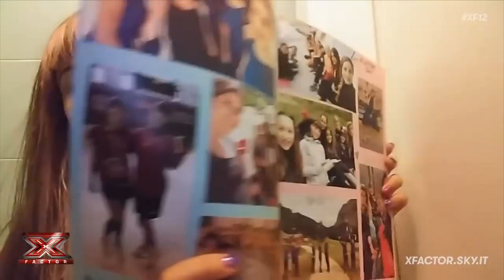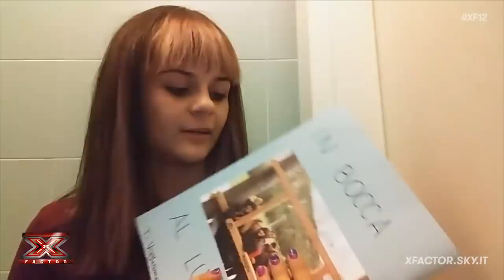Martina Attili e la sua "Cherofobia"